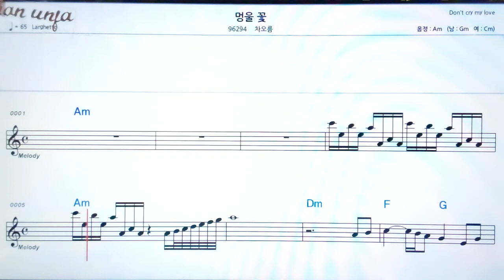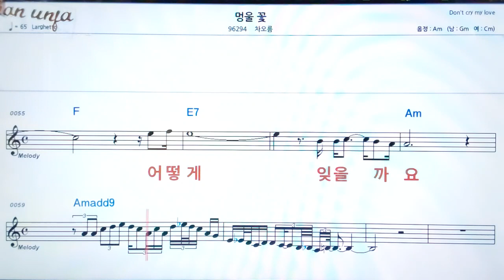멍울꽃/차오름👍악보, 노래,기타 코드,가사,Karaoke*가라오케 반주